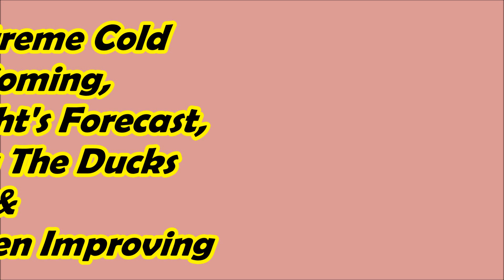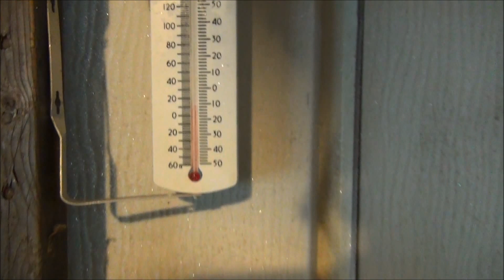Extreme Cold Weather Coming -27°C Tonight Hypothermia Rouen Female Improving #31 Breeding Ducks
A freaking nasty cold day & night coming, the weather forecast for tonight is -27°C with the temperature dropping all day long.

I've got to get something set up for today for the ducks to help them deal with this extreme cold weather that is coming.

Muscovy females are basically escaping daily now out of the pen they come and go as they please now.

Muscovy drakes are starting to mate more and more with the Rouen females, but I haven't seen them mount Pekin females in awhile.

Today we got 16 eggs, egg production is on the steady rise.

Tonight I'm turning the pen light off so the ducks will go into their shed earlier, added some more straw so they can be warm tonight.

Went out to check on the ducks tonight and a Muscovy drake was sleeping outside in the -25°C night with a wind chill of -35°C, I basically pushed him into the building sometimes you have to think for these birds.